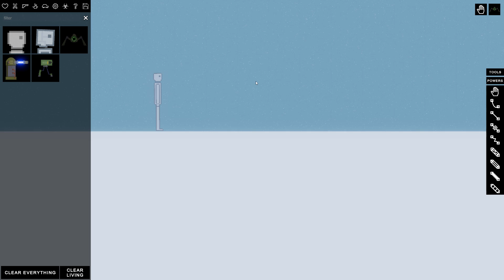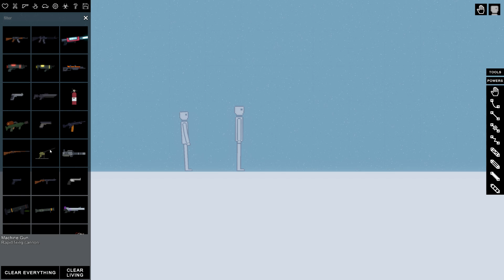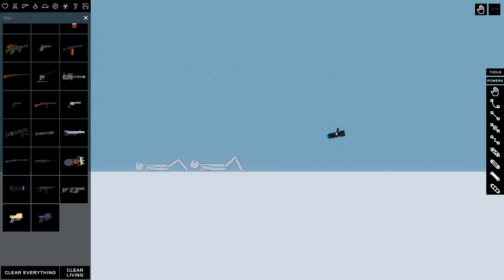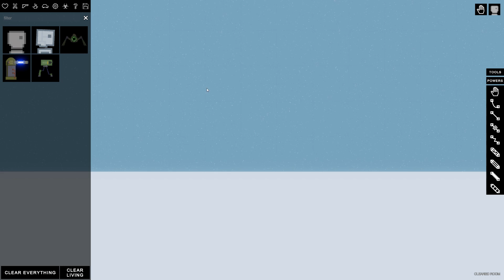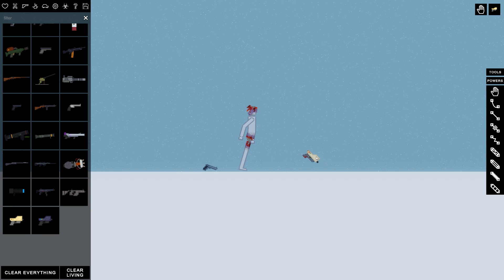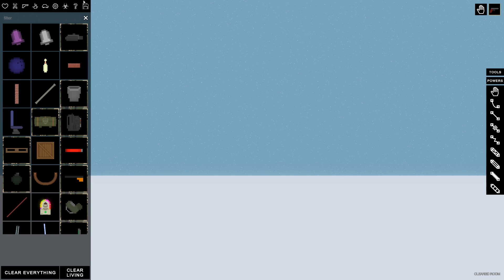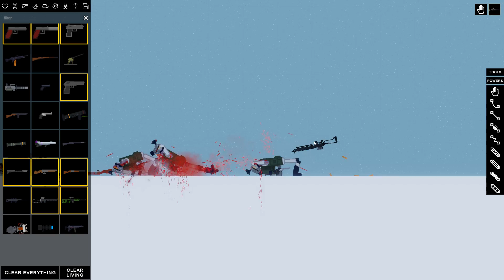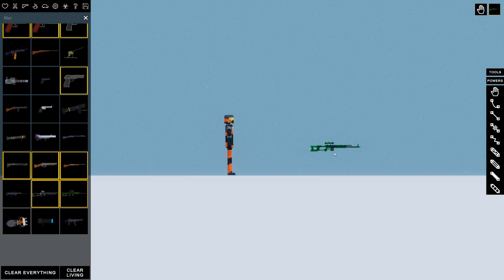ТЕСТ САМОГО МОЩНОГО ОРУДИЯ ИЗ СТАЛКЕРА ( People Playground )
Старые и добрые эксперименты
Хорошего дня и настроения вам !
Проводим эксперименты в игре - People Playground
На канале вас ждет еще много интересных игр ! Таких как :
The Great Perhaps , Valiant Hearts, TABS , Grounded , Carrion , Machinarium , Destroy All Humans! Super WorldBox , People Playground , Симуляторы , Мобильные игры , новинки игр , бесплатные игры , игры на телефон , прохождения на русском и т д.
 Новые видео каждый день. Присоединяйся ! Мы ждем тебя =)